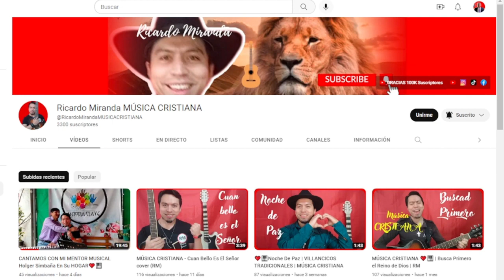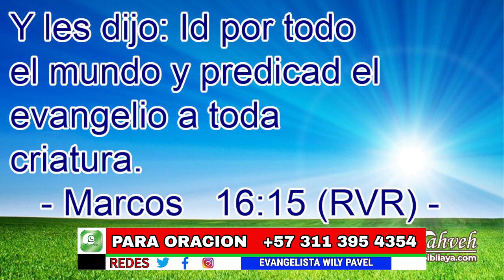CARLOS ANNACONDIAS BAJO ATAQUES 👉 SERIAS DECLARACIONES